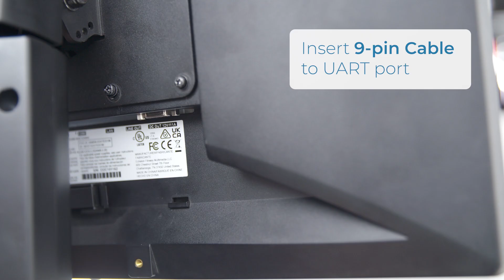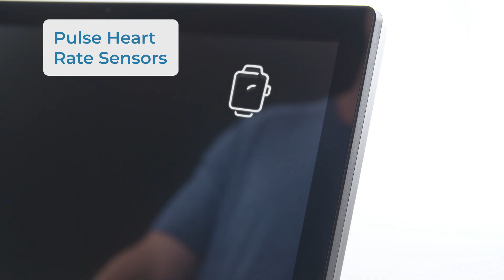Echelon Stride-8s Treadmill